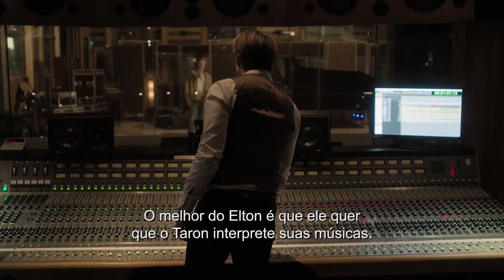ROCKETMAN (2019) | Veja como Taron Egerton se tornou Elton John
Rocketman | Bastidores: Taron canta

Para se transformar em um dos maiores artistas de todos os tempos, não basta atuar: tem que soltar a voz! Veja como Taron Egerton se tornou Elton John e interpretou os maiores sucessos do cantor em RocketmanOFilme, breve nos cinemas!